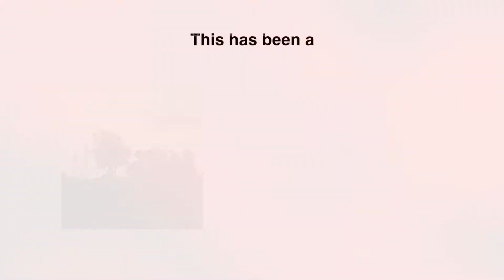Mic Bminor - EL4HT, Daddy [LIVE]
Set #5 from Mic Bminor's 'In Studio LIVE #1'.

Mic Bminor ends this In-Studio performance with a live rendition of his songs "EL4HT", and "IDaddy", and from his Sophomore album 'Easy Listening 4 Hard Times' accompanied by his band "The Minorities".

Band:

Keyboardist - Demontae Rabb
Guitarist - Sam Perez
Bass/Music Director - Jesse 'Juistipher Bassoum' Robinson IV
Drummer - Kimeyon Lee
DJ - Debvin 'DJ Fresh Outta Bed' Mitchell

Music Performed:
1. EL4HT (feat. Anthony Brooks & Angel Brooks - ' Easy Listening 4 Hard Times '
2. Daddy - ' Easy Listening 4 Hard Times '